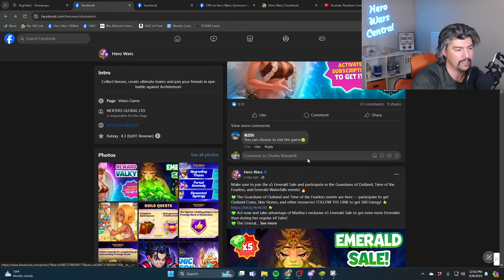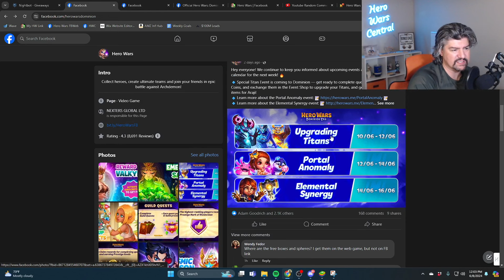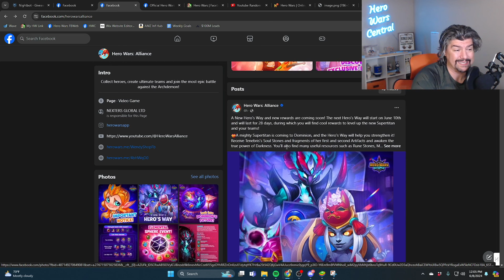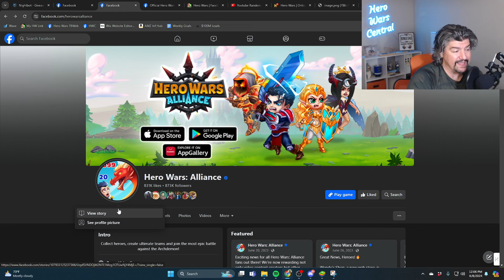Tenebris News? finally | Hero Wars News June 8th 2024